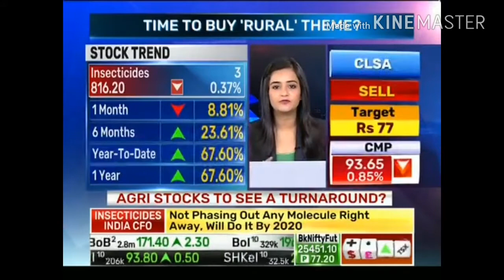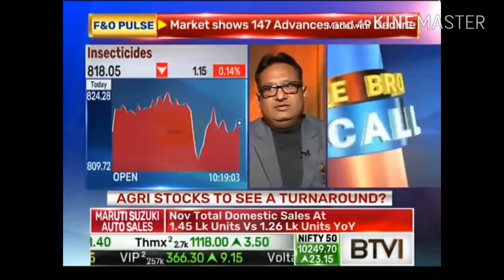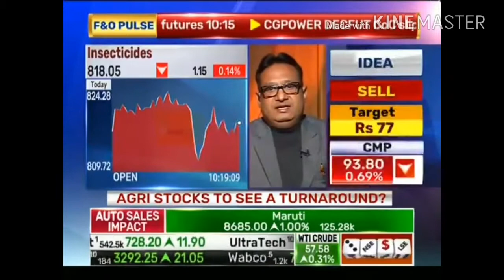Mr. Sandeep Aggarwal, CFO, Insecticides (India) Limited on BTVI | Tractor Brand